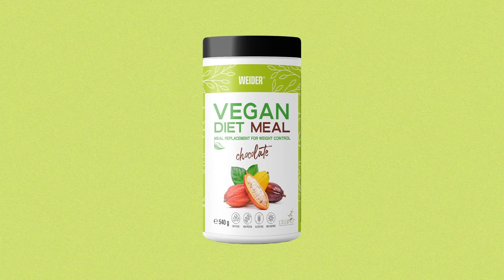Vegan Diet Meal - Sustitutivo de comida vegano, ¡Nueva fórmula!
VEGAN DIET MEAL 🥦

Sustitutivo de comida vegano para el control de peso

➡️ Contiene proteínas vegetales de alta calidad (Pisane)
➡️ Sin gluten, libre de lácteos
➡️ Complemento ideal para ayudar a mantener la línea